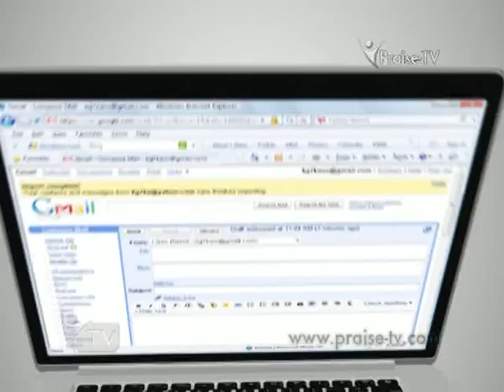Supernatural Supply 2